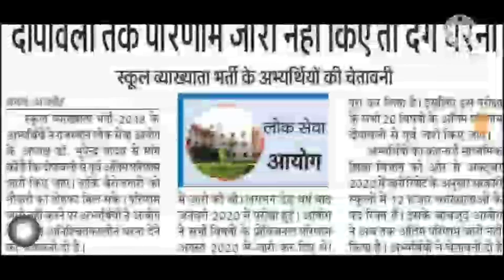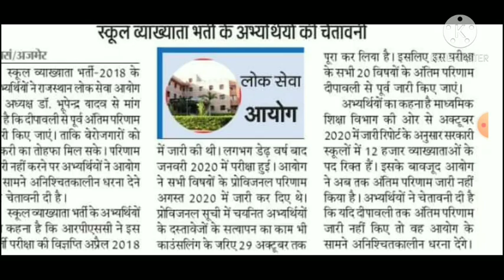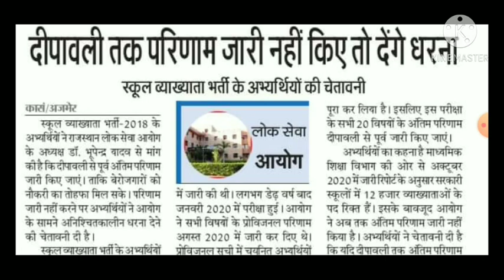व्याख्याता भर्ती परीक्षा 2018/अभ्यर्थियों ने दी आयोग को धरने की चेतावनी